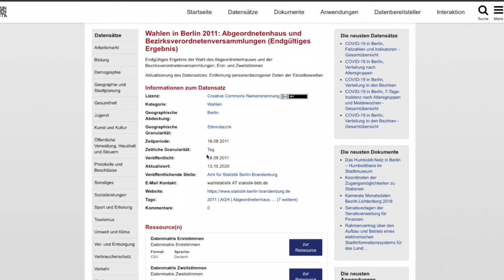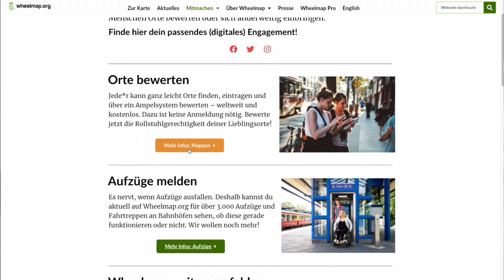10 Jahre Open Data Day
Open Data wird in Berlin nicht erst seit gestern großgeschrieben: Seit 10 Jahren bringt die Senatsverwaltung für Wirtschaft, Energie und Betriebe die Open Data Community mit Verwaltung und Datenanwendern beim Berlin Open Data Day (BODDy) zusammen.

Und pünktlich zum Jubiläum werfen wir einen Blick in die Vergangenheit und die Zukunft von OpenData.